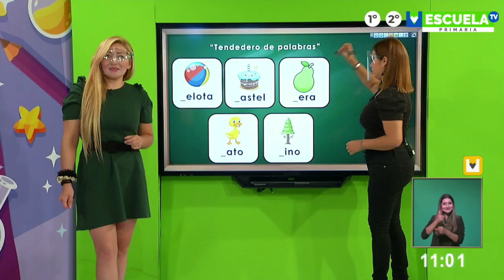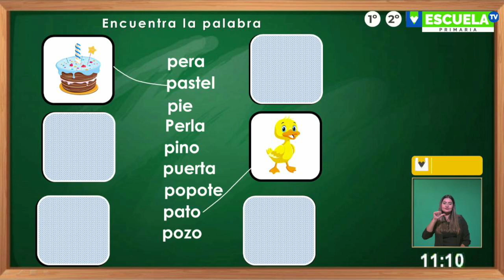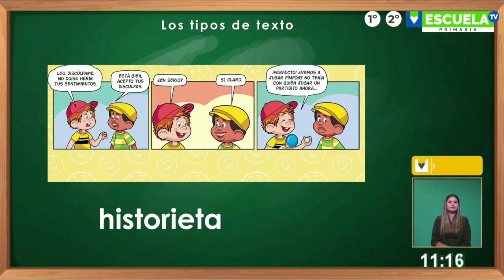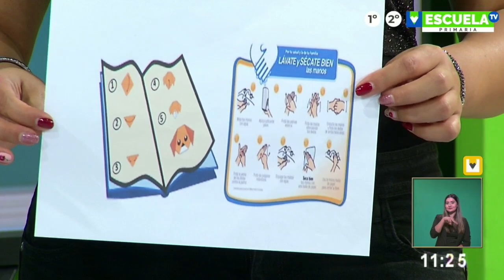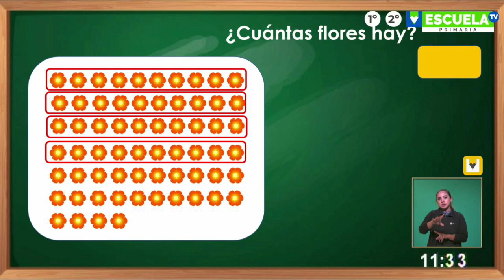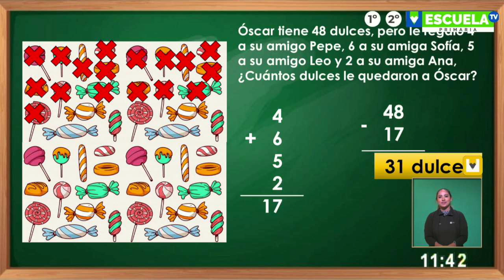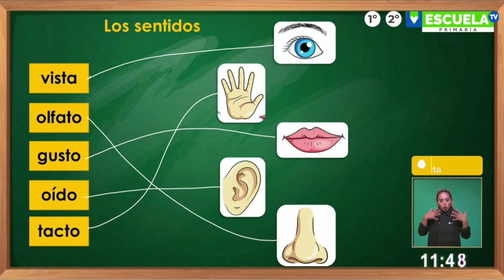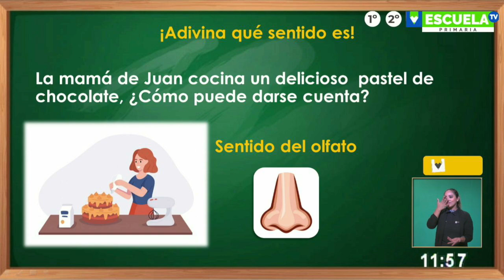Escuela TV - 1° y 2 grado de primaria - Clase 17 - 22/09/21